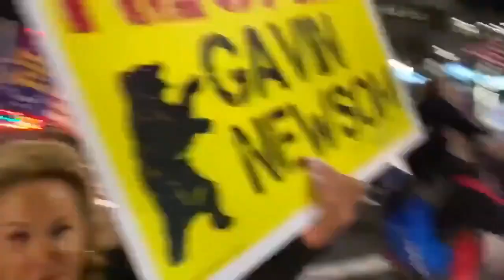Trump Supporters in Cali Protest Gavin Newsom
Category: Parody/Satire